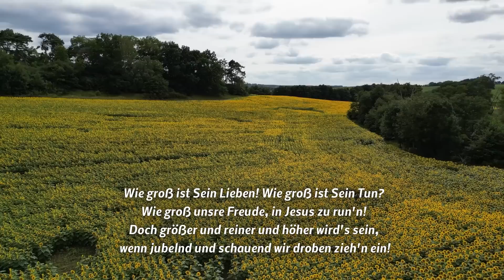„Trägt dein Fundament?“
Dies ist ein Gottesdienst der Evangelischen Kirchgemeinde Bülow in der "Meckl. Schweiz" am Malchiner See, dessen Veröffentlichung in privater Initiative erfolgt.. Die Predigt zu Matthäus 7, 24-29 Markus Holmer, Lübtheen

Weil wir derzeit nicht jeden Sonntag einen neuen Gottesdienst aufnehmen und senden können, ist auch die Wiedergabe eines früheren Gottesdienstes möglich.
© Dieser YouTube Kanal wird privat betrieben